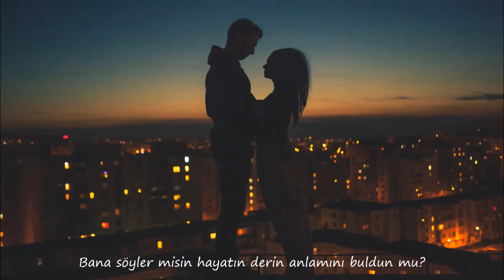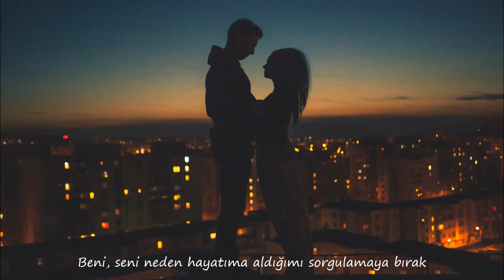Finneas-Break my Heart Again (Türkçe Altyazılı)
Xoş izləmələr.. 🌟

Sözlər:

Hey you
I'm just now leaving
Can I come around later on this evening?
Or do you need time?
Yes, of course, that's fine

Hey you
Good morning
I'm sure you're busy now, why else would you ignore me?
Or do you need space?
You can't help it if your mind has changed

So go ahead and break my heart again
Leave me wonderin' why the hell I ever let you in
Are you the definition of insanity?
Or am I?
Oh, it must be nice
To love someone who lets you break them twice
You're so blue
Are you still breathing?
Won't you tell me if you found that deeper meaning
Do you think I've gone blind?
I know it's not the truth when you say, "I'm fine"

Or am I?

Don't pretend that I'm the instigator
You were the one, but you were born to say goodbye
Kissed me half a decade later
That same perfume, those same sad eyes

Go ahead and break my heart again